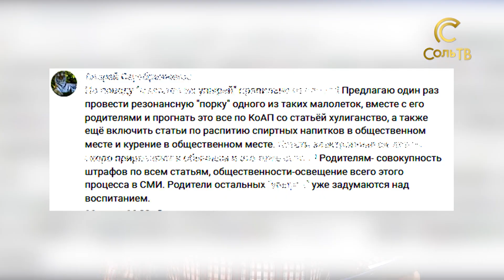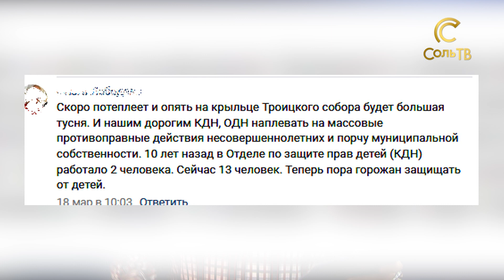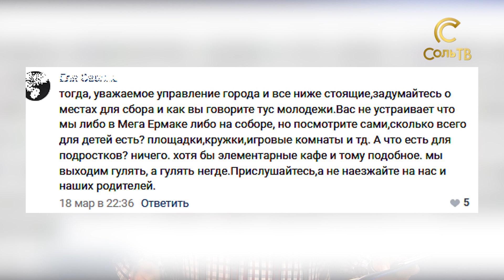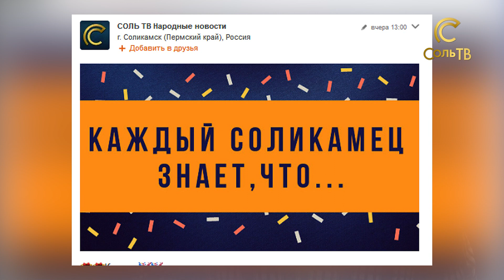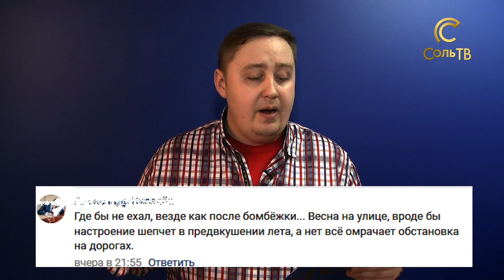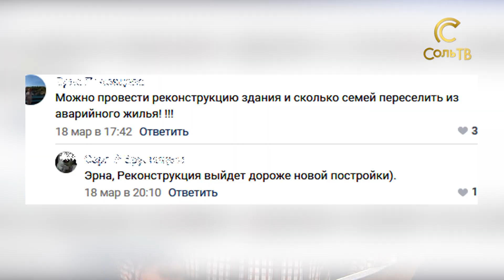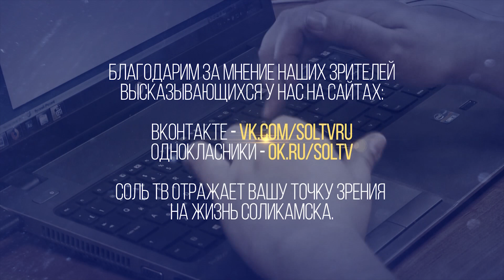Есть что сказать!_22.03.2019_СольТВ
В рубрике поднимаются вопросы, мнение по которым важно для нас.